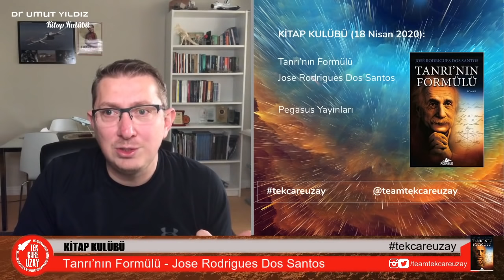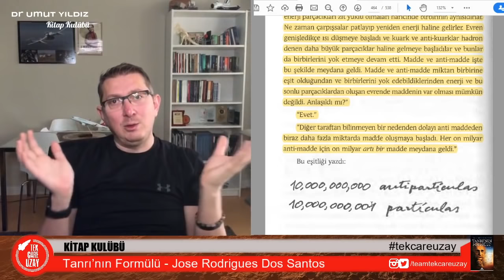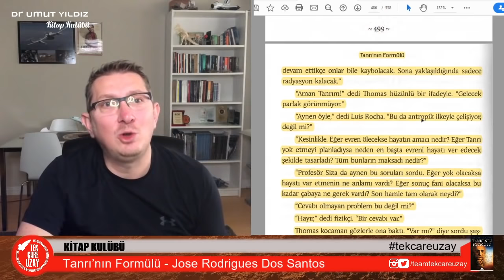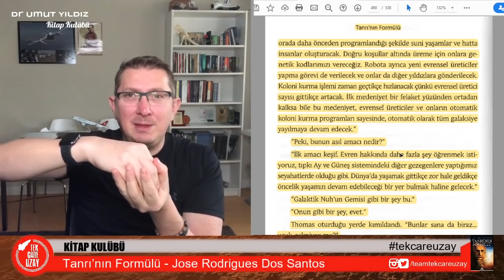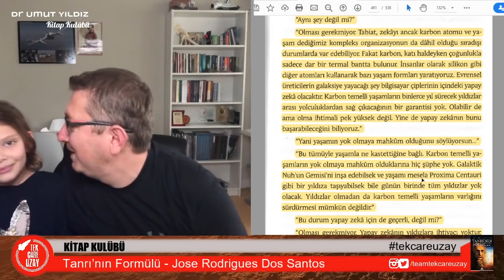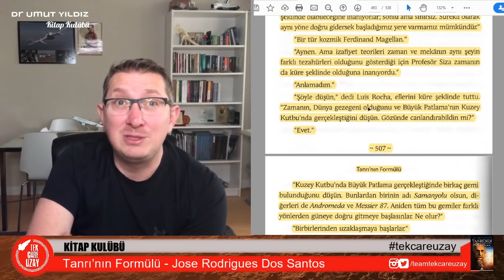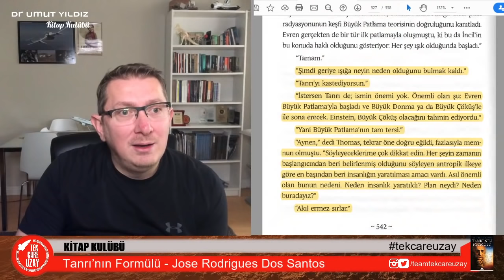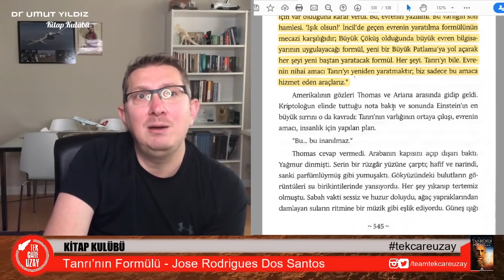Evrende zeka bir kez ortaya çıktı mı bir daha asla yok olmaz (mı)? (Kitap: Tanrı’nın Formülü) | B025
25. Bölüm
Dr Umut Yıldız her iki haftada bir kitap kulübünde bir uzay kitabını tartışıyor. Canlı yayında chat'e katılmak için YouTube adresini takip ediniz.

Haftanın Kitap Kulübü Konusu:
Tanrı’nın Formülü - Jose Rodrigues Dos Santos kitabının tartışması

(Editing Done)